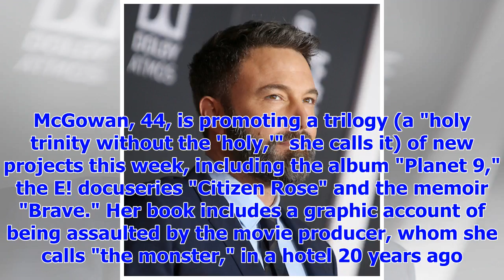[Breaking News]Rose McGowan offers the passionate response to Harvey Weinstein denies rape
Rose McGowan says it's time for Harvey Weinstein to drop his story about a "consensual" relationship...